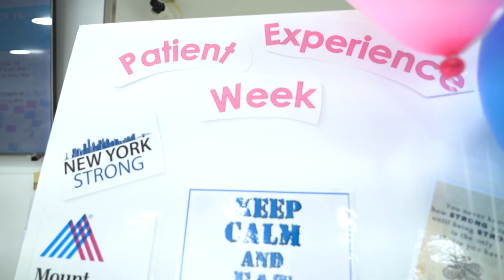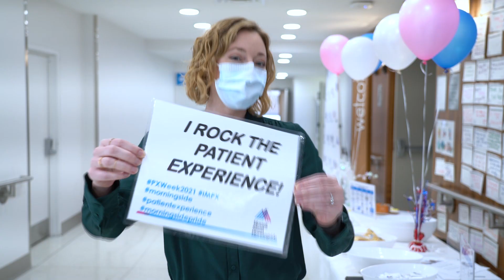Patient Experience Kick-Off at Mount Sinai Morningside